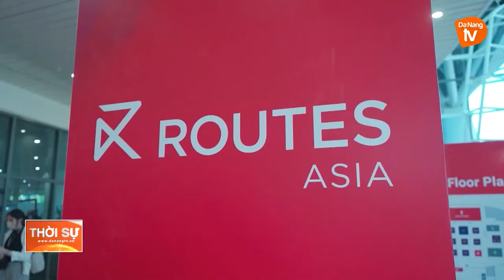ĐÀ NẴNG: TẬP TRUNG PHỤC HỒI NGUỒN KHÁCH DU LỊCH TỪ HÀN QUỐC